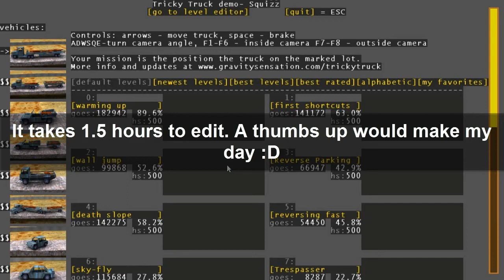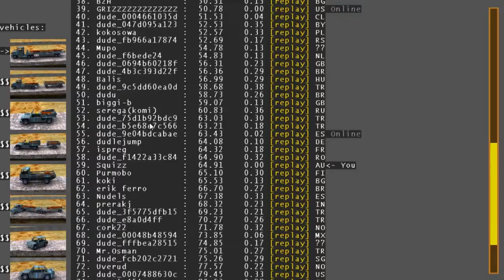Tricky Truck - Episode 2: Horrible! Ish.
In this episode we play some more levels with many fail montages. Can we get 10 likes? I'll buy the game :D